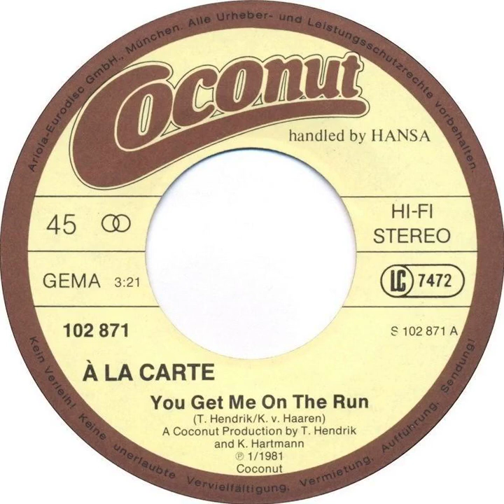A La Carte - You Get Me On The Run Backwards